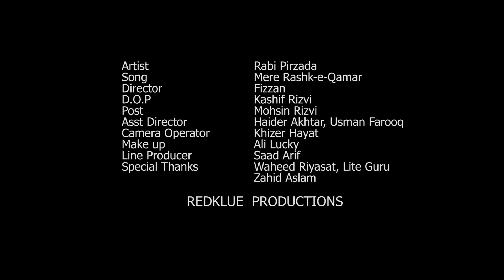Rabi Pirzada - Mere Rashk E Qamar